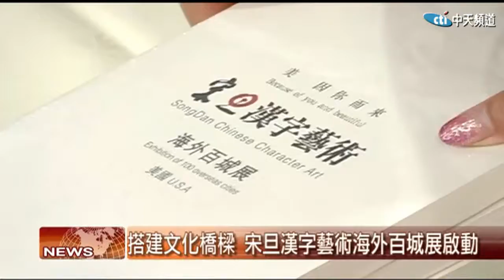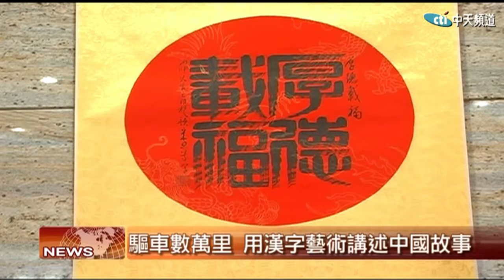2016.07.27中天北美新聞-2 宋旦漢字藝術海外百城展 展現中華漢字魅力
由「美國華人社團聯合會」主辦的「美因你而來、「宋旦漢字藝術海外百城展」以及美國巡展國際文化貿易活動啟動儀式，在阿罕布拉市盛大舉行。跨界藝術家宋旦先生帶著最新的創意作品，將在美國幾大主要城市進行巡展，展現東方藝術的魅力。